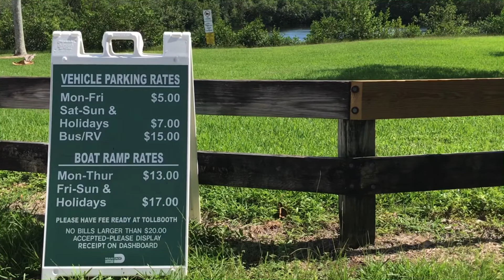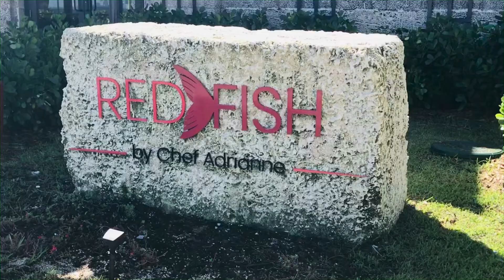Explore Miami’s Hidden Gem: Matheson Hammock Park and Marina!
I am Maria Medina, a real estate expert and a Miami adventurer. The Matheson Hammock Park is a hidden gem in Miami Dade County at 6970 Old Cutler Rd. Coral Gables, Fl. 33156, south of Coral Gables city. This is a luxury residential area with beautiful waterfront properties.
This 80-acre property donated by William J. Matheson in 1930 was the first established park in Miami-Dade County.

Join us on a relaxing journey through Matheson Hammock Park, one of Miami's most beautiful and tranquil destinations. Discover the park's unique features, including its iconic man-made lagoon, stunning walking trails, and breathtaking views of Biscayne Bay. Whether you're looking for a peaceful escape or a family-friendly adventure, this park has something for everyone.

In this video, we’ll showcase:
The beautiful lagoon with crystal-clear water.
Scenic picnic areas are surrounded by lush greenery.
The park’s proximity to other iconic Miami landmarks.
Why locals and visitors love this hidden gem!

00:00 Introduction
0:10 Location and amenities
2:46 Redfish restaurant
3:09 Interior Roads
3:22 Marina
3:45 Picnic areas
5:09 Great spots for pictures

Are you looking to buy or sell a property in this incredible location?
Let’s turn your real estate dreams into reality!"